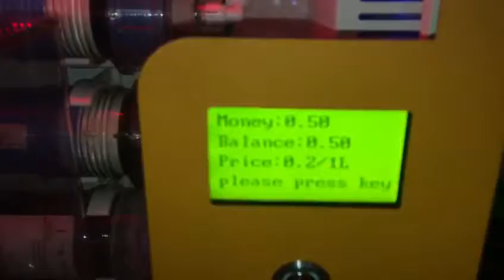Window type of water vending machine operation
*Jiangmen pukui intelligent machine co.,ltd*

Add:Lubian Industrial Zone ,Chaolian,Jiangmen City, Guangdong Province
,China